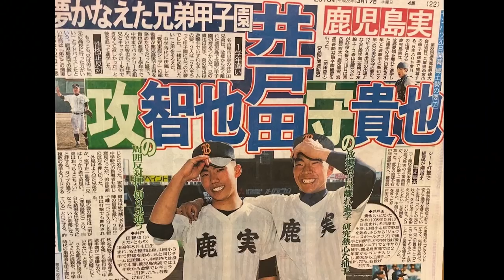【サプライズ】ハンバーグ師匠✖️吉見一起のコラボで奇跡の出会いが…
井戸田さんの地元小牧市のバッティングセンターで奇跡の出会いが！？井戸田✖️井戸田にテンションMAX！
ハンバーグ師匠✖️吉見一起コラボ第3弾！

鹿実の井戸田兄弟の兄が登場！

【ハンバーグ師匠チャンネル】では吉見一起の愛車公開中！